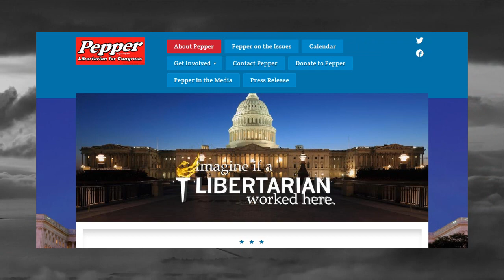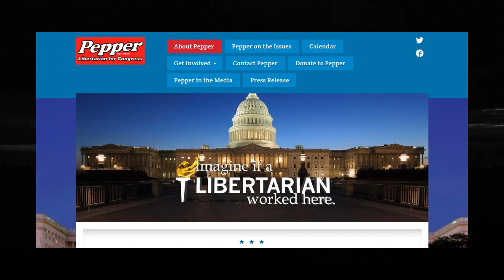Interview w/ Pepper Snyder - Libertarian - US House - District 3 - Indiana - 2016